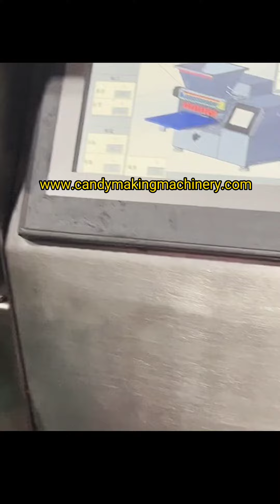Small scale gummy candy making machine price - hard candy making equipment manufacturer